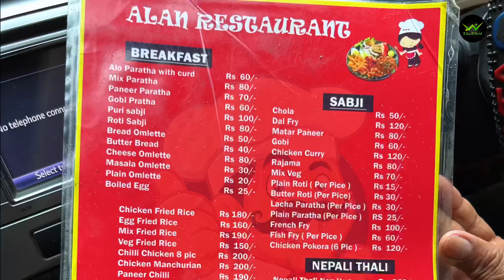Darjeeling Tour Plan Day 01🏔️ दार्जीलिंग की बेहतरिन जगह🏔️Best Tourist Places😍Darjeeling Vlog Day 01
Sikkim Vlog 2024

Episode 13
3 Days in South Sikkim🏔️3 दिन का सिक्किम टूर😍South Sikkim 3 Days Tour Plan🌳Sikkim Tour Guide

Episode 12
3 Days in Gangtok🏔️3 दिन का गैंगटोक टूर😍Gangtok 3 Days Tour Plan🌳Gangtok Vlog | Sikkim Tour Guide

Sikkim Vlog 2024 | Sikkim Travel Guide

Darjeeling tour Day 01
How to visit Darjeeling correctly
How to visit Darjeeling in low budget
Darjeeling visit cost
Darjeeling tour cost
How to visit south Sikkim
South Sikkim tourist places
Darjeeling tourist places
best places to visit in Darjeeling
Darjeeling tour guide
Independence Day Specials
Natu La pass
Nathula Pass
Gangtok to Nathula pass permit
Gangtok to Nathula pass
Nathula pass Trip
How to reach Nathula pass
Nathula pass very low Oxygen
How to Travel Sikkim
How to reach Pelling
Best place to visit in Sikkim
Best food in Sikkim
Monsoon trip to Sikkim
Heavy monsoon
Heavey rainfalls in Sikkim
Floods in Sikkim
Train Journey to Sikkim

south sikkim tour 2024.
sikkim tour 2024
kolkata to sikkim gangtok,train journey to new jaipaiguri,sikkim tourism,north sikkim,sikkim tour guide,dhaka to sikkim tour by train,sikkim tour budget,kolkata to agartala train journey,sikkim mahananda express train journey.